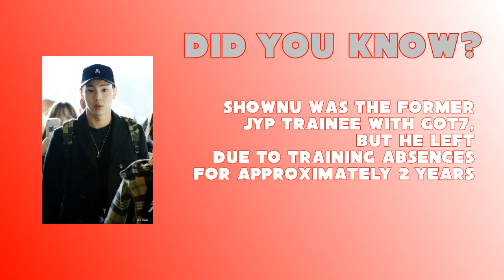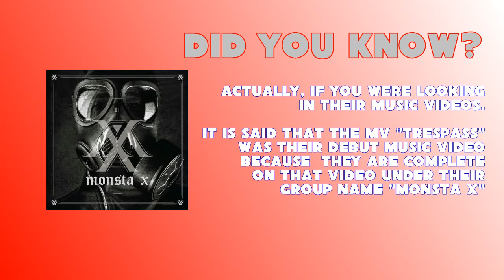QUICK MONSTA X FACTS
Annyeong Chinggus!~

I have some facts that i can share to you~
And i hope all of you appreciate this.

From Wonho's Acrophobia to Minhyuk's Selfie Lord. Here are some bites from them.